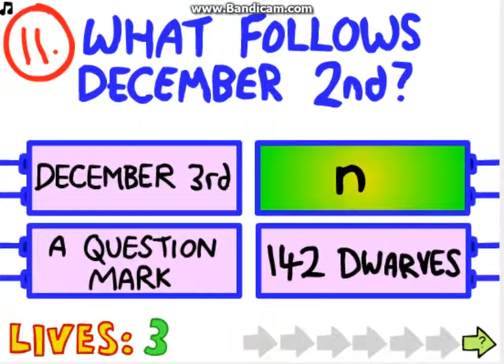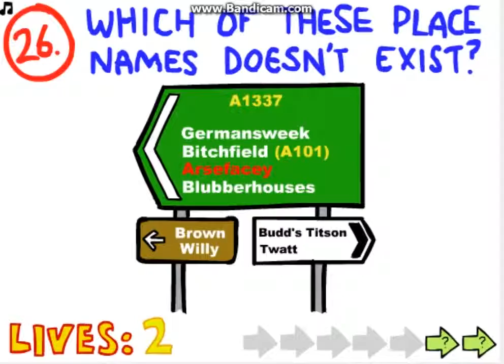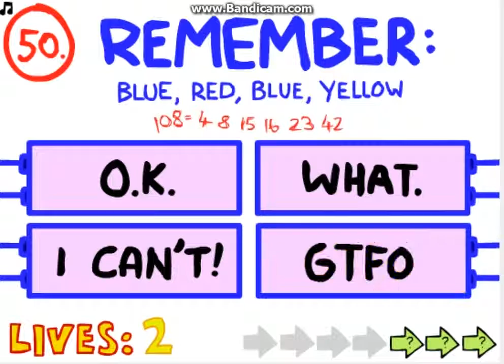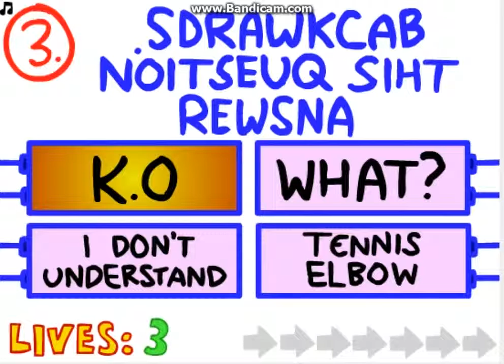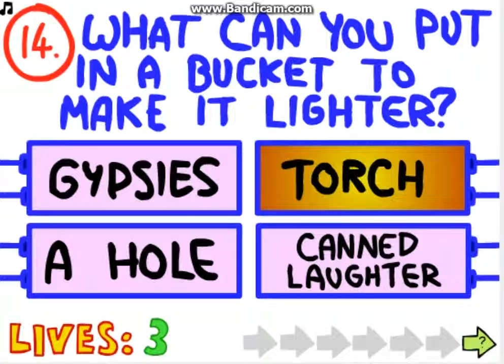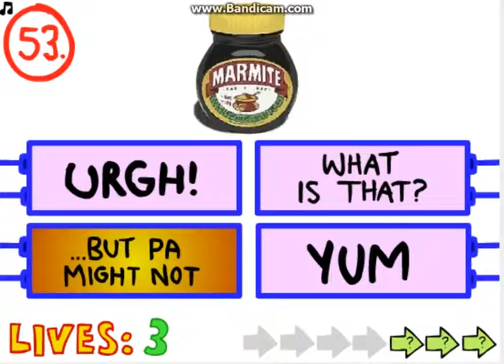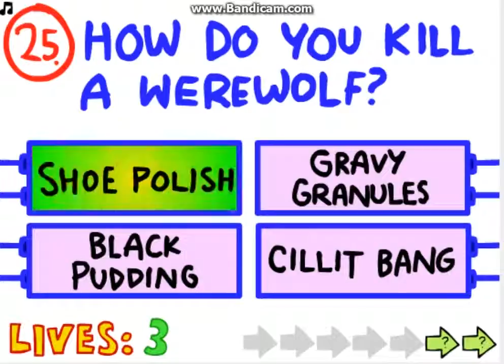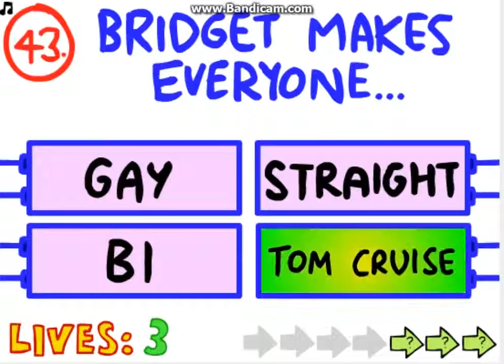impossible quiz : NOTHING IS IMPOSSIBLE